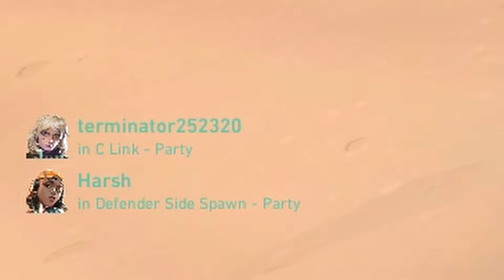Best Raze Reyna Jett Moment Valorant Funny Moments India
I also put some content on Instagram also:- @rjmegamer